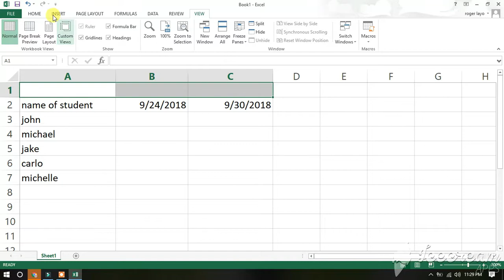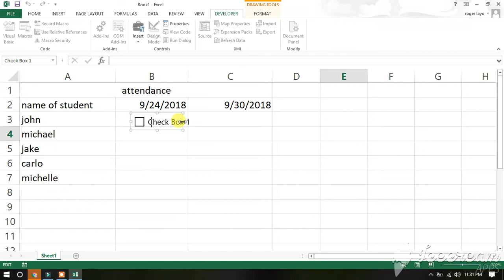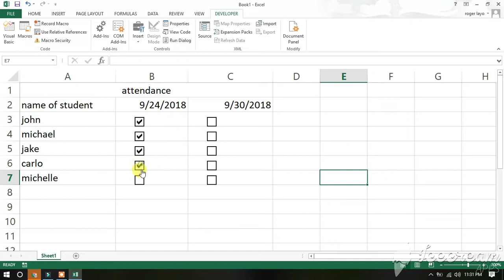HOW TO USE CHECK BOX IN EXCEL 2013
THIS VIDEO WILL SHOW YOU THE TECHNIQUES IN USING CHECK BOX IN